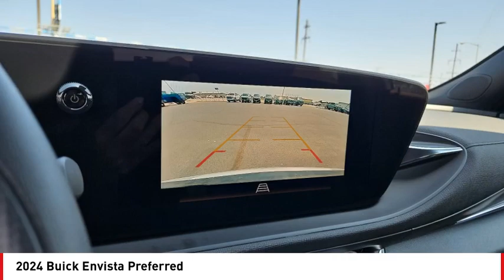2024 Buick Envista San Angelo TX C24132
2024 Buick Envista Preferred

Pick up this Summit White 2024 Buick Envista, available today at Mitchell Buick GMC. This could be the one you've been searching for.